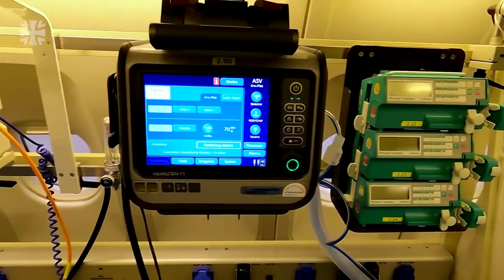Deutsche Luftwaffe sichert medizinische Versorgung von Corona-Kranken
In einigen Regionen Deutschlands steigt die Hospitalisierungsrate so stark, dass die verfügbaren Intensivstationen überlastet sind. Die Bundeswehr fliegt nun Patienten in weniger überbeanspruchte Kliniken aus.